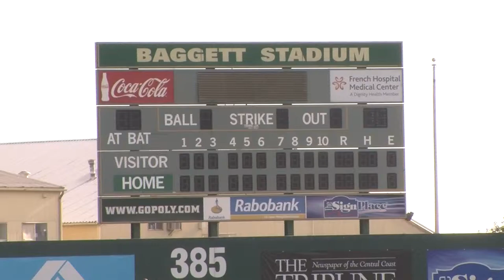Cal Poly Baseball: The road to Omaha begins again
Mustang News reporter Allison Edmonds caught up with the baseball team as they prepared for their 2015 season.